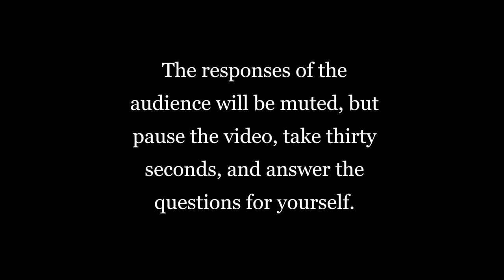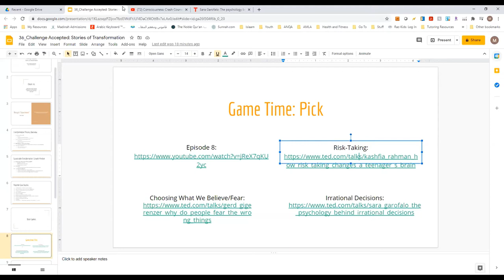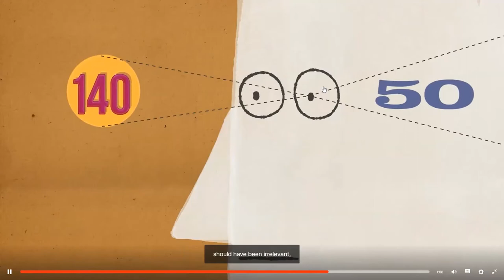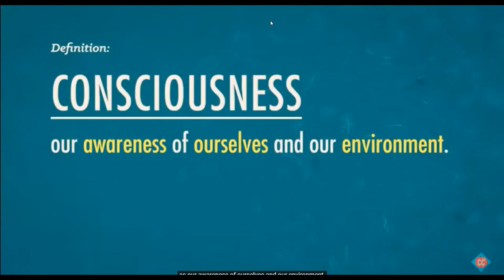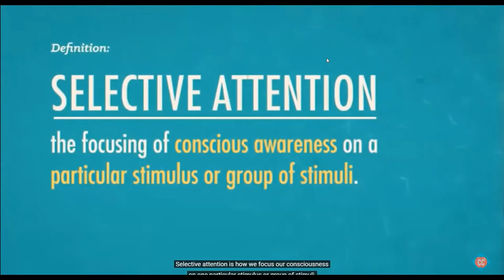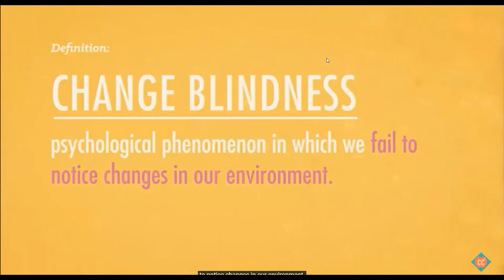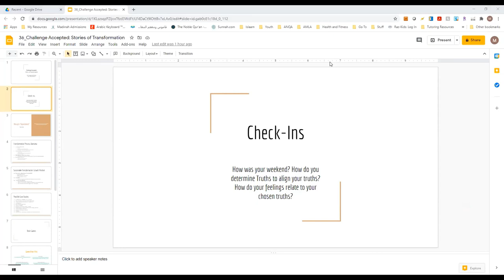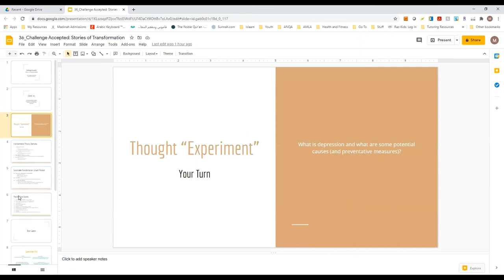Challenge Accepted: Stories of Transformation Pt 36